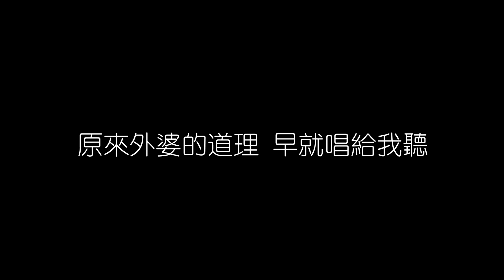孫燕姿 天黑黑 無損音樂FLAC 歌詞LYRICS 純享